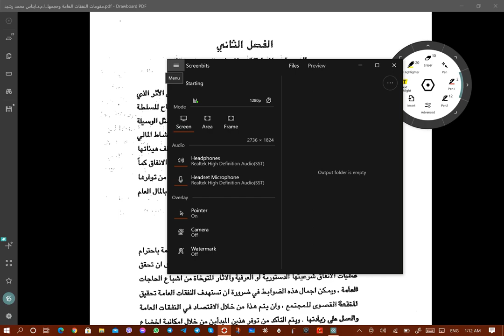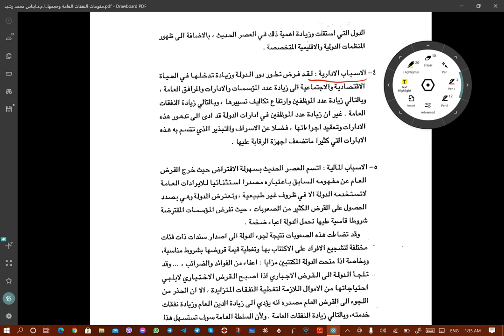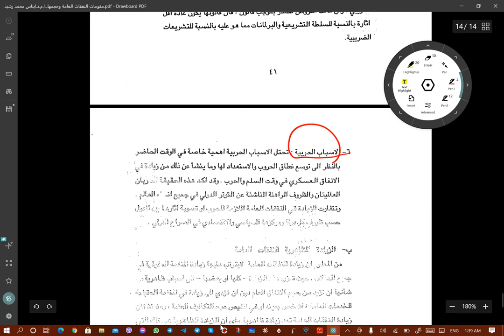محاضرة مقومات النفقات العامة وحجمها...ا.م.د.ايناس محمد رشيد